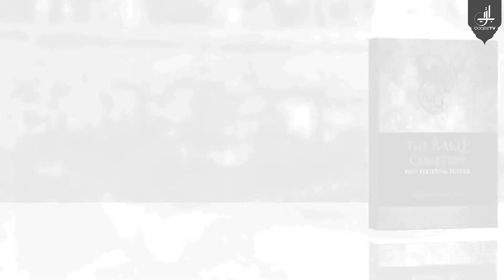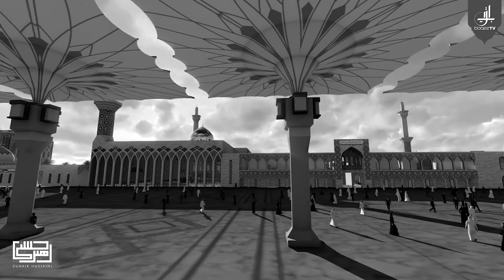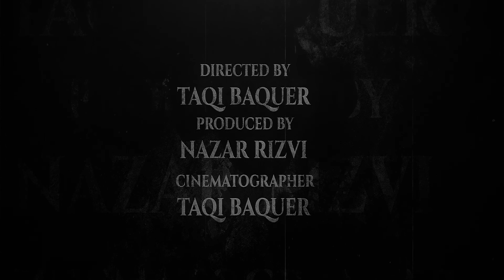Get To Know Your Scholar | Episode 06 | Sheikh Mohammed Al-Hilli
Get To Know Your Scholar Series Episode-06
Guest: Sheikh Mohammed Al-Hilli
Host: Shawn Abbas
Recording: Baqee Studio